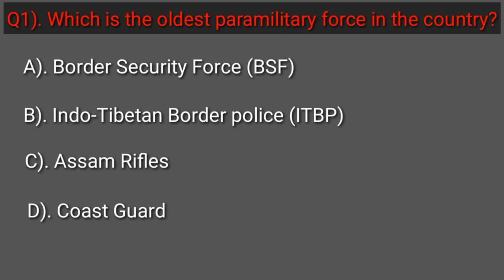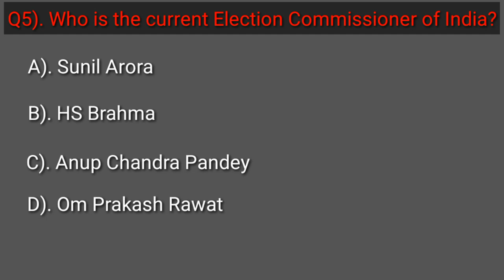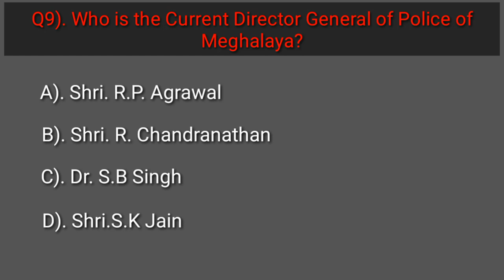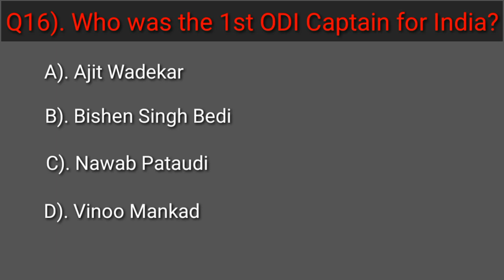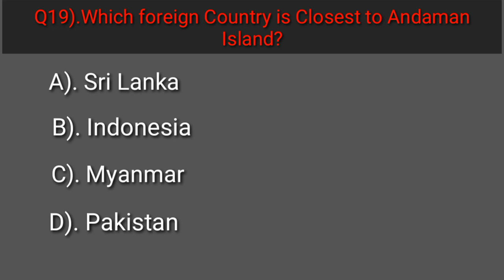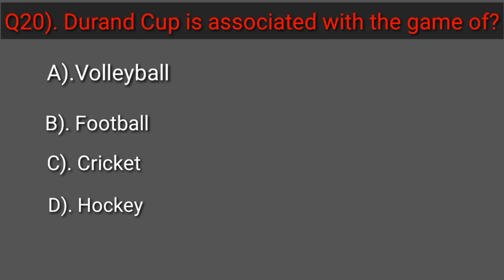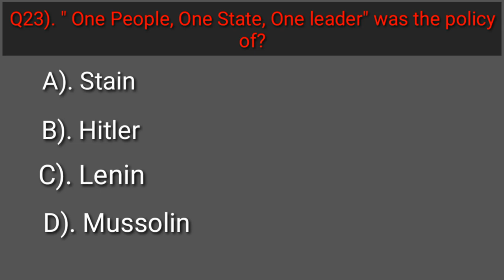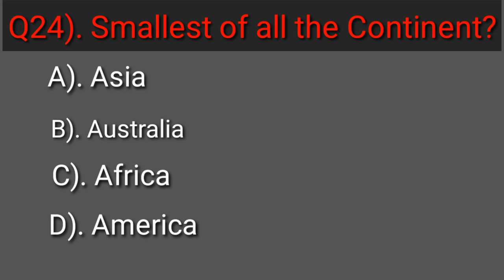DSC East Garo Hills Williamnagar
Previous DSC Q&A East Garo hills